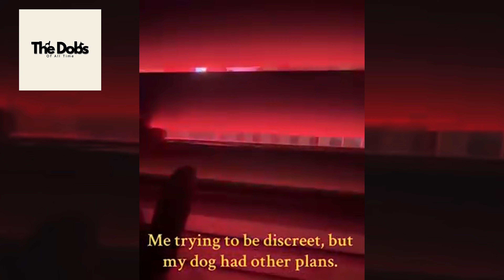Try Not to Laugh CHALLENGE | To Funny Dogs